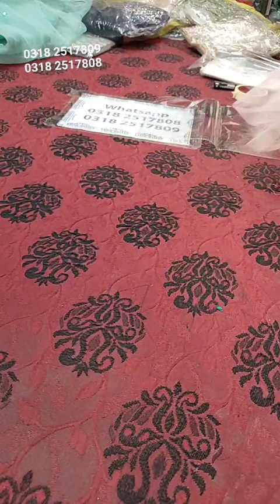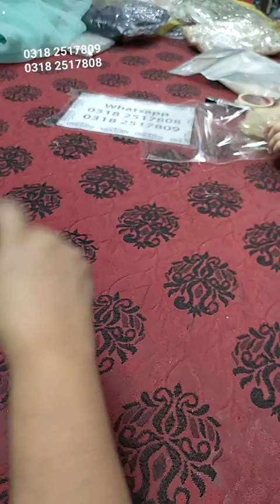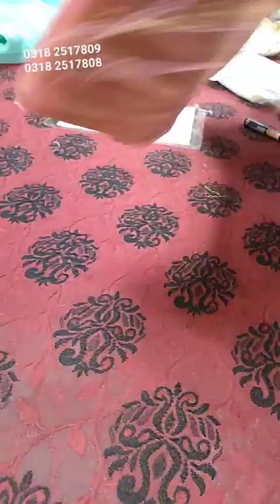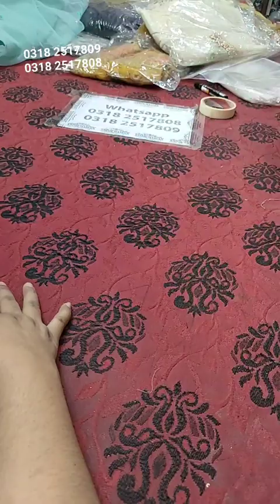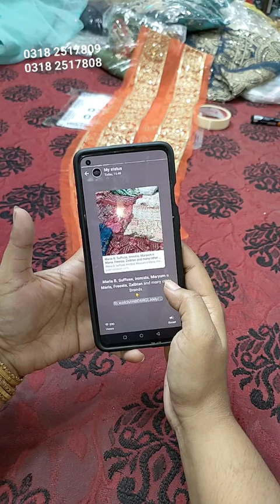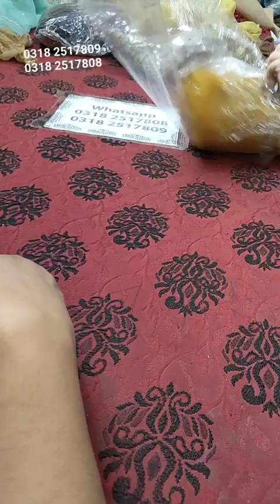HUGE Discount upto 90% OFF